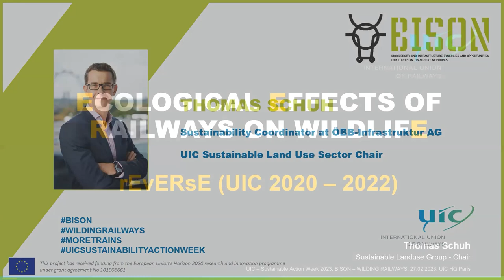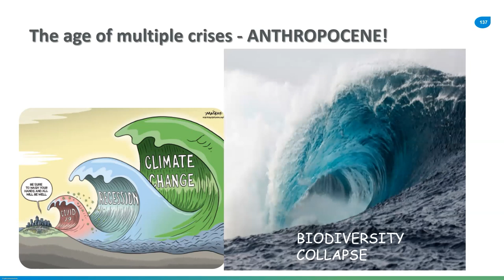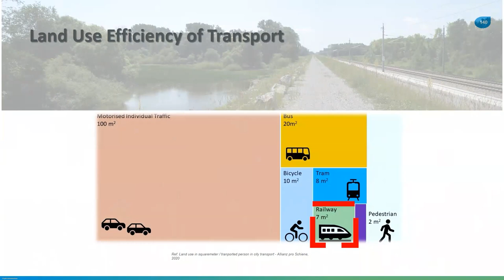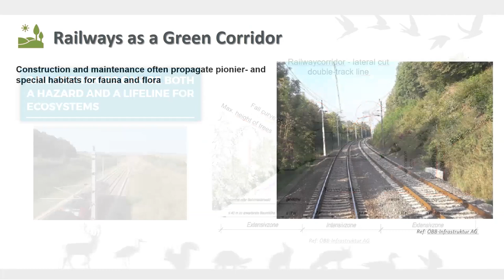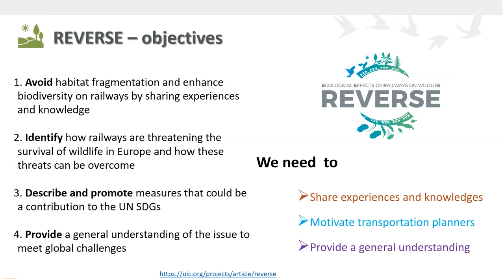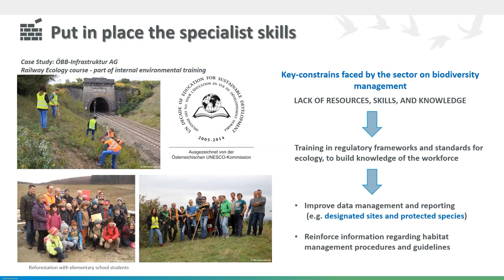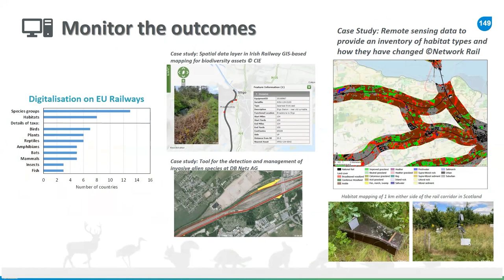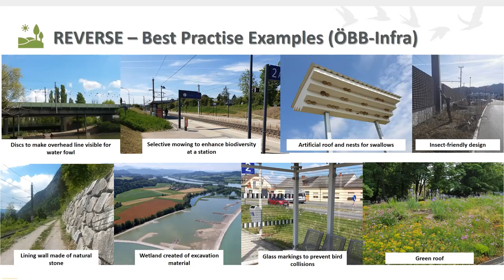Rail Event - BISON WILDING RAILWAYS, 27/2/2023: ÖBB, Thomas Schuh